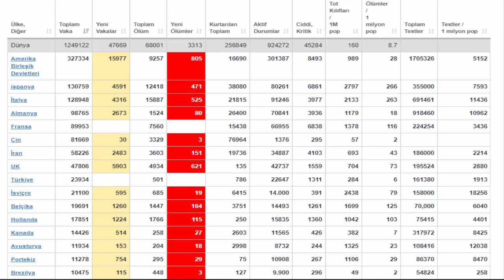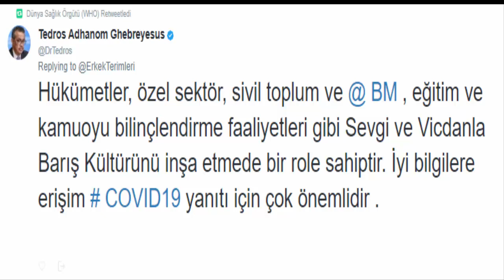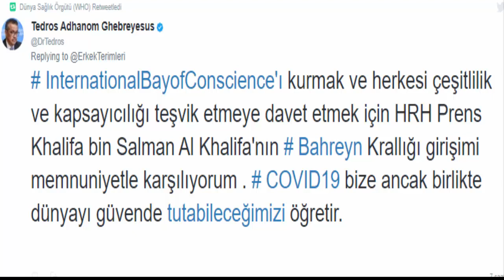DÜNYA SAĞLIK ÖRGÜTÜ YENİ AÇIKLAMA | SAYILAR ÖNERİLER SALGIN İLE İLGİLİ